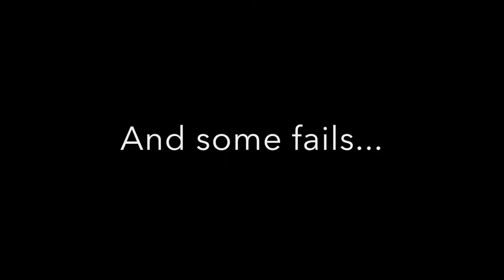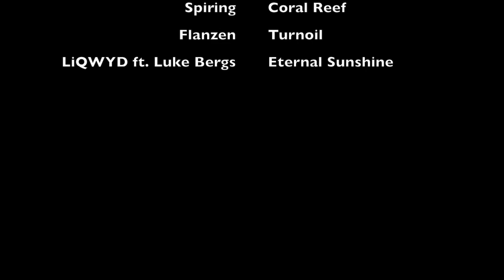Baqueira Beret March 2022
Having fun and quietness while skiing at Baqueira Beret ski resort - Spain. This video shows lots of skiing, funny moments and gorgeous landscapes, followed by backstage music. The movie goes around all the ski resort and covers a lot of the slopes.

Credits to:
Flanzen - Arcade
Spiring - Coral Reef
Flanzen - Turnoil
LiQWYD ft. Luke Bergs - Eternal Sunshine